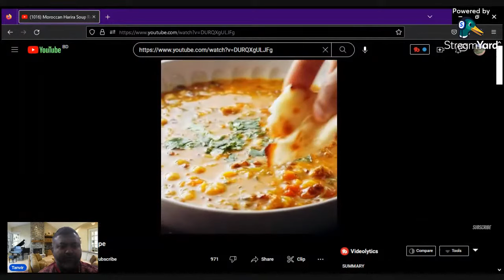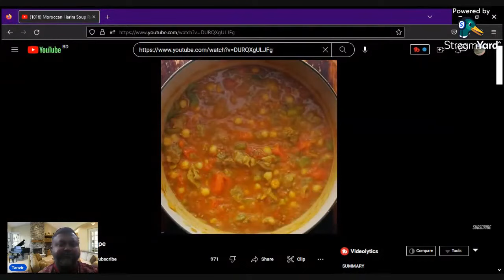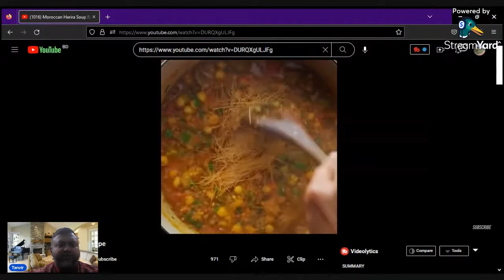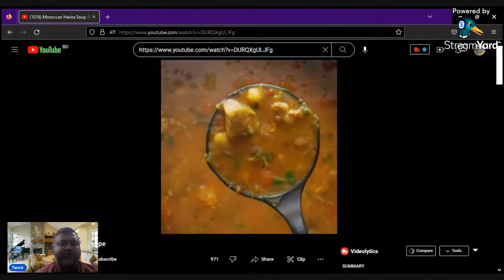মরোক্কোর হাড়িরা সূপ I হাড়িরা সূপ সূপ মরোক্কোর সূপ